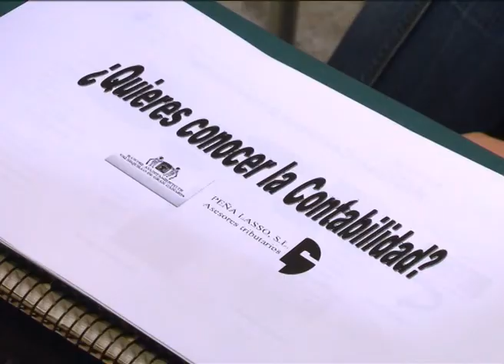NUEVO CURSO DE CONTABILIDAD INICIAL 29-05